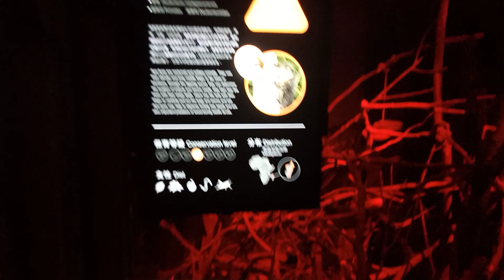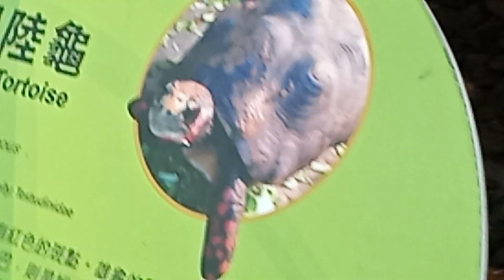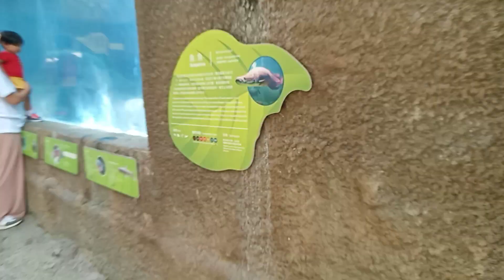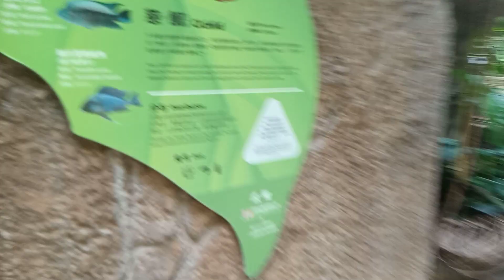birds turtoise fish wildlife zoo taipeizoo